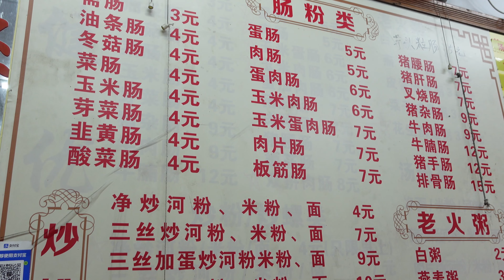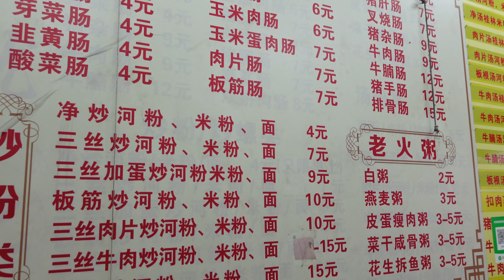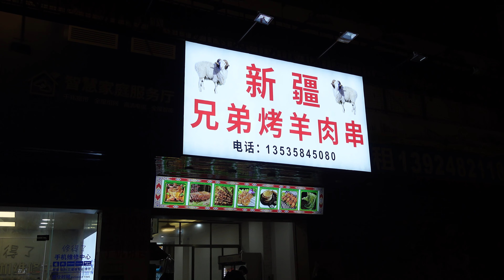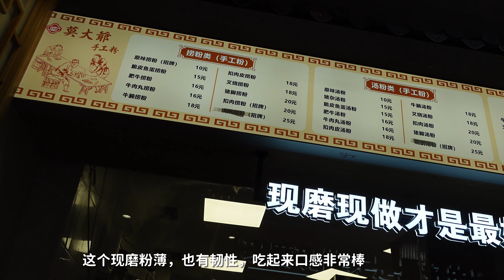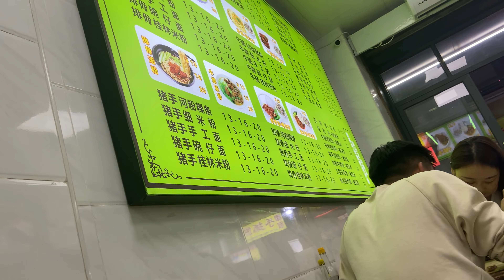在广州和佛山吃到的美食